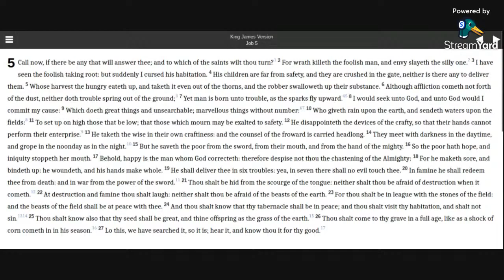Job 5 KJV (audio with text)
Reading Job 5 in the KJV Bible.

Allelu-YAH.  Amen.